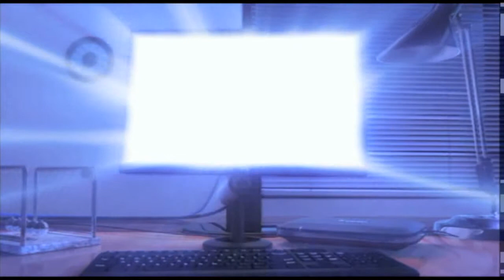LifeSize LGExecutive Overview - VISITELECOM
video conference system
LGExecutive, powered by LifeSize

The Power of HD Video Conferencing on Display

At LifeSize, we believe that the true value of video conferencing is realized when HD video is broadly accessible - for every teleworker, meeting room, desk, and remote office. LGExecutive, powered by LifeSize®, brings us one step closer to that vision.

When you combine industry-leading LifeSize HD video communications technology with an LG monitor designed to maximize productivity, you get a video conferencing solution that is smart, simple and streamlined.
The Intelligent Choice

All LifeSize end points deliver superior HD quality at low bandwidths. The LGExecutive, powered by LifeSize, is no exception. Furthering our vision that HD video communications should be as seamless and mainstream as a phone call, we are pleased to offer a solution priced so that everyone in your organization can connect face-to-face, in high definition.

You don't need to purchase expensive infrastructure or replace your existing systems. The LGExecutive, powered by LifeSize, is a point-to-point solution that works with your existing video conferencing systems as well as your IP/PBX installation.
Deployment Made Easy

Enjoy an immersive HD video communications experience from your desk with a no-hassle deployment. We've combined a LifeSize video endpoint, camera, microphone with a sleek LG 24" display - designed to work with YOUR environment in mind. Replace your PC monitor, add it to your office desk or use it in a small workspace. It works where you work.
When Time Equals Money

Who can afford to disrupt business productivity? LGExecutive, powered by LifeSize, streamlines not only your desk but your daily activities as well. Participate in an HD video call with your colleagues at headquarters, share presentations or other important data via LifeSize® Virtual Link™ during the call, and then switch back to your PC to finish the proposal. Need to share an important message with many people live and on demand? Record an HD video message via LifeSize® Video Center, with the push of a button. All from your desk. All from the LGExecutive. All without missing a beat.

LGExecutive, powered by LifeSize, is interoperable with LifeSize® Connections™, the first cloud-based, business-class HD video collaboration platform, enabling secure, immersive communication between meeting rooms and desktops, making it easy to connect with colleagues, customers or partners on Macs or PCs.
Simple. Smart. Streamlined.

HD video conferencing is on display with the new LGExecutive, powered by LifeSize.